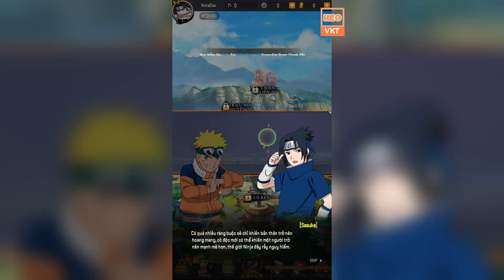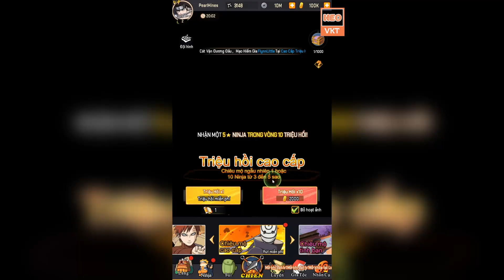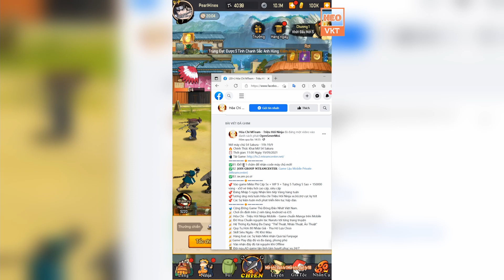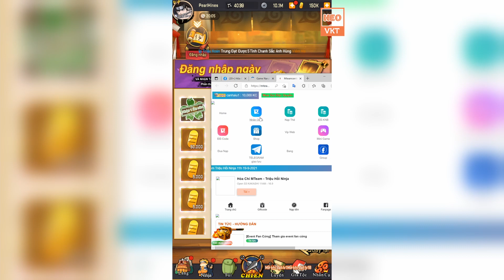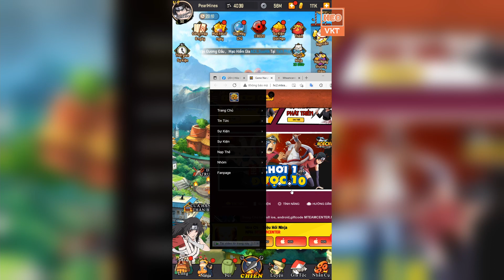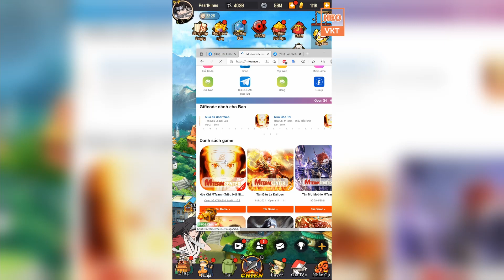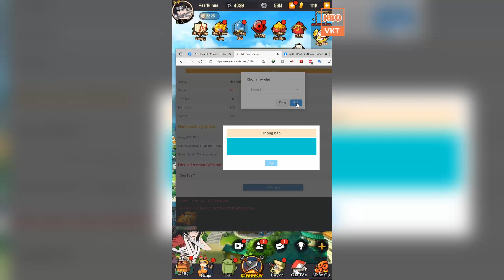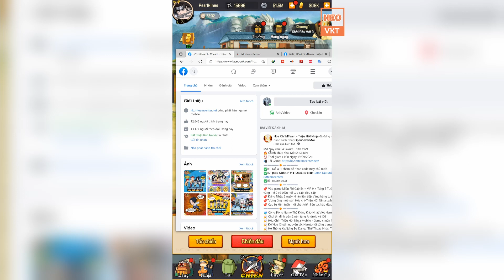GAME 838: Triệu Hồi Ninja Open S4 - 11h - 19/9 (IOS,Android,PC) | 300000 KNB - Vip9 - Lv50 [HEOVKT]